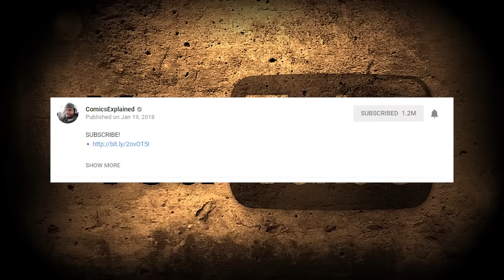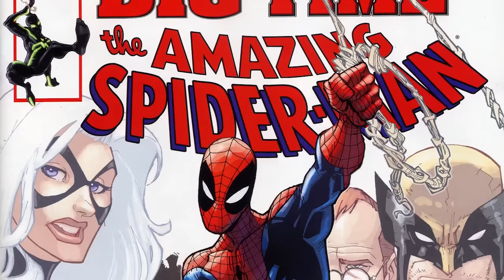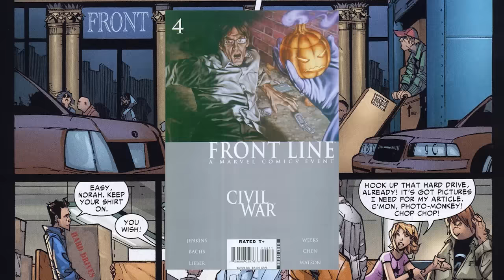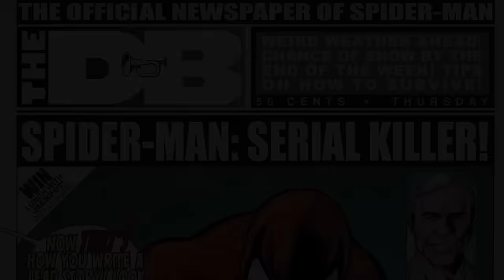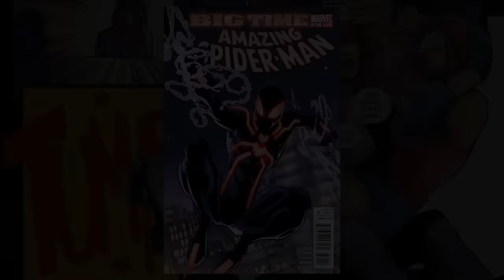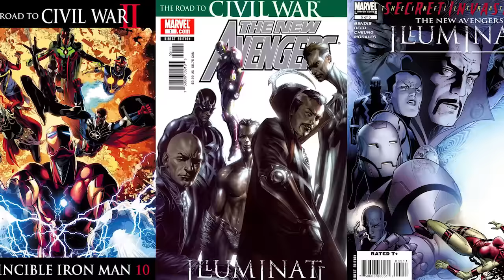The Death Of Spider-Man: Full Story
Spider-Man is a fictional superhero appearing in American comic books published by Marvel Comics. The character was created by writer-editor Stan Lee and writer-artist Steve Ditko, and first appeared in the anthology comic book Amazing Fantasy #15 (August 1962) in the Silver Age of Comic Books. The character is conceived as an orphan within the Marvel Universe named Peter Parker being raised by his Aunt May and Uncle Ben in New York City after his parents Richard and Mary Parker were killed in a plane crash. Lee and Ditko depicted the character as having to deal with the normal struggles of adolescence and financial issues with a large array of supporting characters, such as J. Jonah Jameson, Daily Bugle editor and smear campaigner of Spider-Man; and classmates such as Flash Thompson, Harry Osborn and romantic interests Gwen Stacy and Mary Jane Watson. His origin story depicts him as being bitten by a radioactive spider and thus acquiring spider-related abilities, such as the ability to cling to most surfaces; shoot spider-webs using wrist-mounted devices of his own invention, which he calls "web-shooters"; and react to danger quickly with his "spider-sense", enabling him to combat his many superpowered foes, such as Doctor Octopus, Green Goblin and Venom. Originally, the character uses these abilities for stardom, but after letting a burglar escape who is responsible for shooting his uncle, he learns to use his power responsibly.

▸ Twitter.com/Comicsexplained
▸ Facebook.com/Marvelexplained
▸ Instagram.com/Comicsexplained

Like The Story?